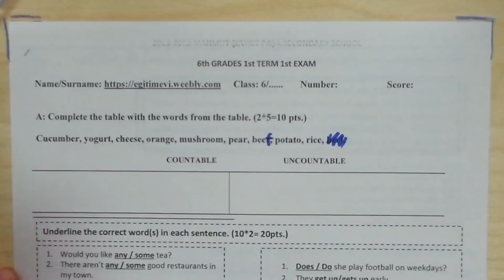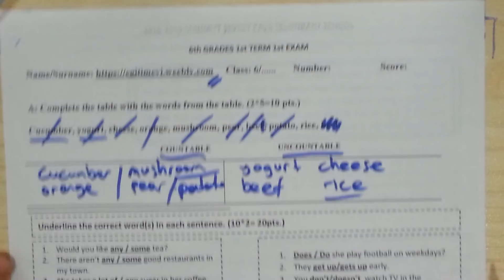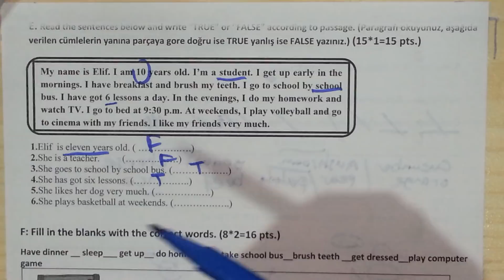6.SINIF İNGİLİZCE 1.DÖNEM 1.YAZILI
zorunlu reklam 6.sınıf ingilizce 1.dönem 1.yazılı
6.sınıf ingilizce 1.dönem 1.yazılı
6.sınıf ingilizce 1.dönem 1.yazılı

bugün sizlerle 6.sınıf 1.dönem 1.yazılı ingilizce sınav ını cevap landırdık.

6.sınıf ingilizce 1.dönem 1.yazılı
6.sınıf 1.dönem 1.yazılı ingilizce
6.sınıf ing 1.dönem 1.yazılı
6.sınıf 1.dönem 1.yazılı ing
6.sınıf ingilizce 1.dönem 1.yazılı
6.sınıf 1.dönem 1.yazılı ing
6.sınıf 1.ingilizce yazılısı
6.sınıf ing
6.sınıf ingilizce sınavı
6.sınıf ing sınavı
6.sınıf sınav
6.sınıf yazılı soruları
6.sınıf yazılı
6.sınıf sınav
6.sınıf sınav soruları